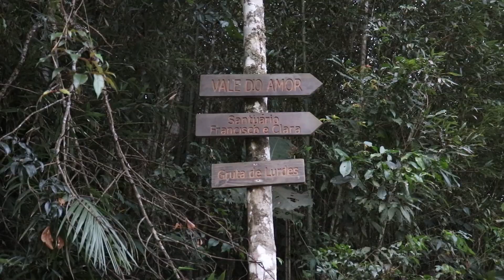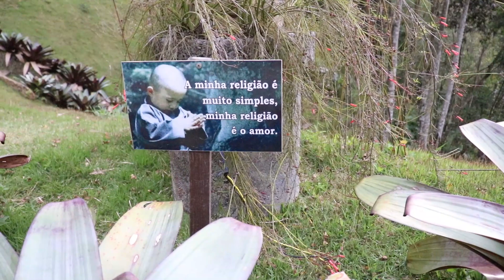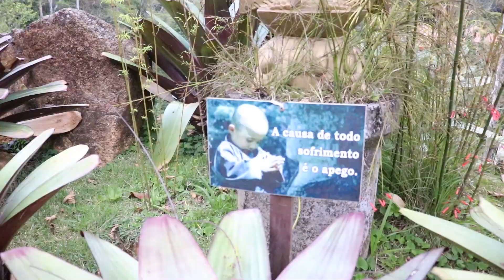[Vlog] Vale do Amor + Comprinhas de Roupas + Rua Teresa - Petrópolis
Morinhaax, vloguei uma tripzinha que fiz para Petrópolis, aqui no Rio mesmo. Fiz comprinhas por lá também e visitei um santuário incrível! Espero que gostemmm.

Com carinho,
Malô 💜